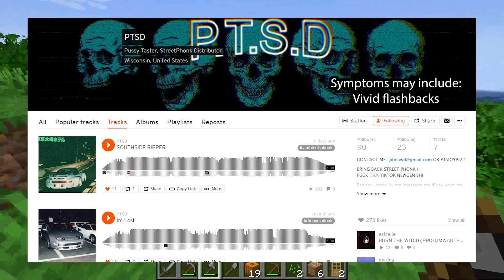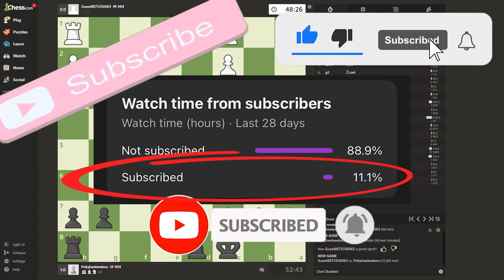New Beginnings - Jerker SMP ep. 1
We get mad silly while playing Minecraft.

▼Starring▼
Alex
Caden
Eli
Jack
Michael
Regan